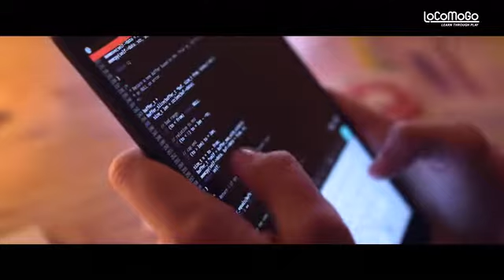LoCoMoGo Train | Learn Coding Through Play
The toy train teaching children aged 4-12 coding through play. Educational journey from screen-less play to full on programming.

That is why we designed the LoCoMoGo Train - the toy that teaches children aged 4-12 coding through play.

This exciting journey takes children from basic code logic to true code mastery, all while playing. Children can start having fun right away with the LoCoMotive by creating their unique train tracks using tape. The Color Car then enables them to learn basic code logic, entirely screen-less. Each additional train car adds a new function and is programmable through the LoCoMoGo app, therefore, creating more and more fun opportunities to play and code with.

Finally, the LoCoMoGo Train can be extended with many more Train Cars. Each additional Train Car adds a new functionality, enabling more and more fun opportunities to play and code with. With LoCoMoGo there will always be a new car to add to your collection, as we continuously work with you to come up with best ideas to expand the LoCoMoGo experience.